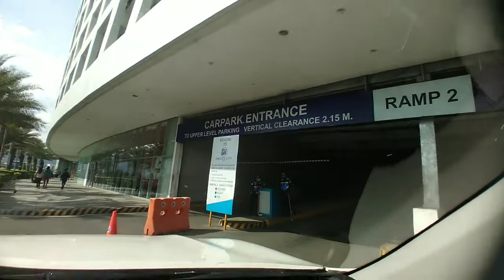FIRST TIME KO NAKA KITA NG SPIRAL STAIR WAY @SEASIDESMCITYCEBU //Irhene vlog